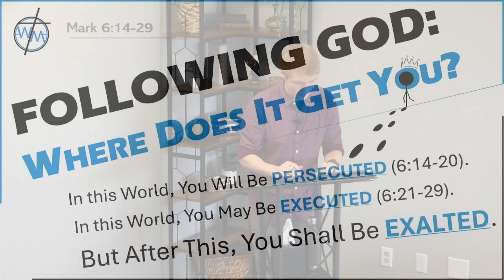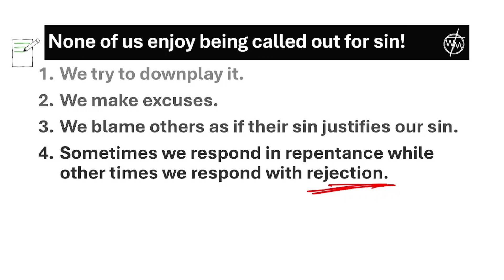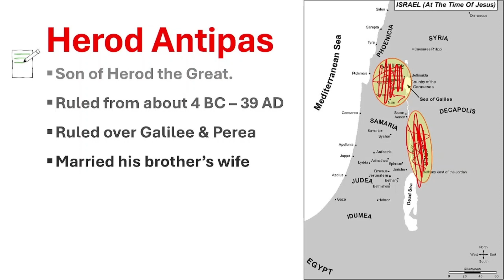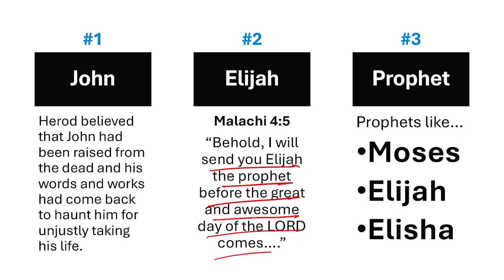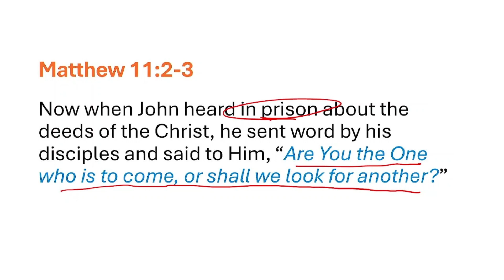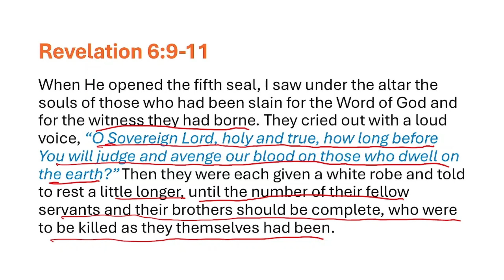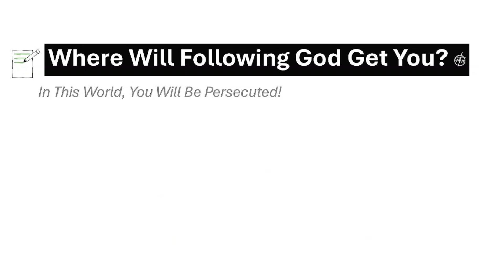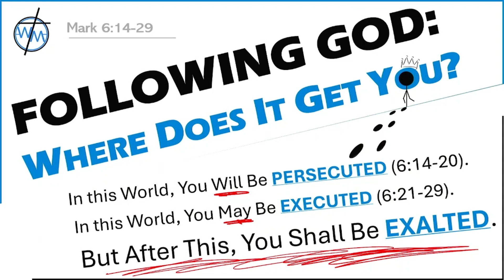Mark 6:14-29 - Following God: Where Does It Get You?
Sunday, May 26, 2024 at Watermark Church in Union, Missouri.
The outline below is intended to aid you in our study.

Title: Following God: Where Does It Get You?

1. In this world, you will be persecuted (6:14-20).
2. In this world, you may be executed (6:21-29).
3. But after this, you shall be exalted.